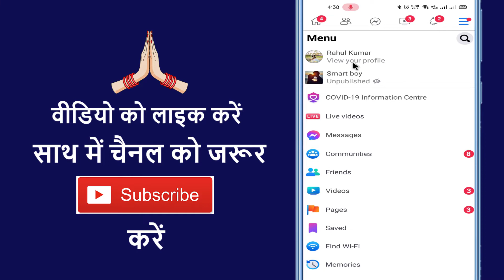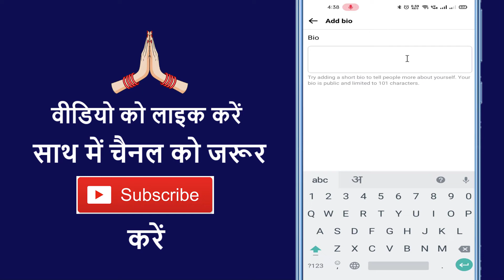Facebook Lite Par Bio Kaise Likhe !! How To Write Bio On Facebook Lite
Aaj ke is video me ham aapko batane vale hai ki facebook lite par bio kaise likhate hain

➡ Queries Solved

1. How to write bio on facebook lite
2. How to write bio in fb lite
3. Fb par bio kaise dale
4. Fb lite par bio kaise dalen
5. Fb lite me bio kaise dale